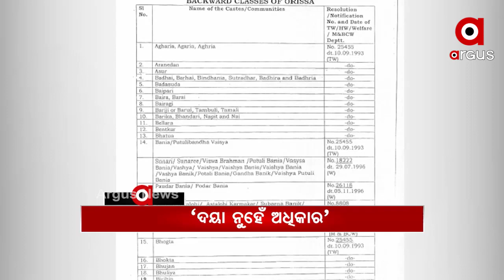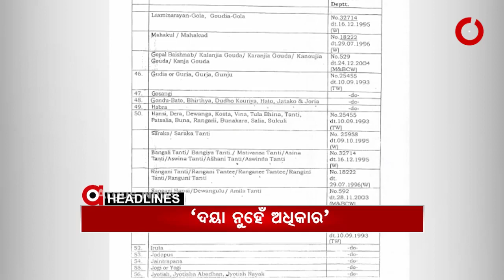3 PM HEADLINES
ସତ ଓଗାଳିବ ବିବନ..
ରୋଗୀର ଜୀବନ ସହ ଖେଳ...
ଖୋର୍ଦ୍ଧାରେ ବେଧଡକ ମାଙ୍କଡା ପଥର ଚାଲାଣ..